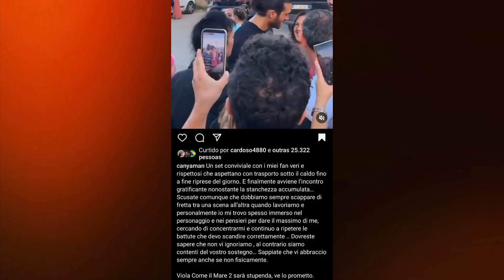....🚨💥💥NOTÍCIAS SOBRE CAN YAMAN E DEMET ÖZDEMIR......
Hora da notícia! Can Yaman e Demet Özdemir com sua força tentam superar toda adversidade e sensacionalismo da mídia turca.